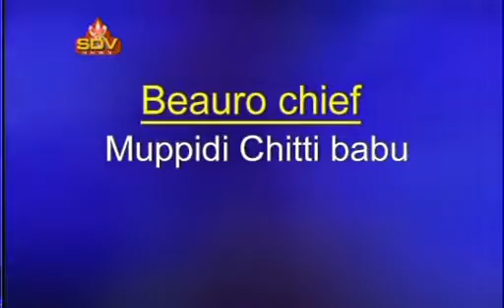SDVNEWS VIZAG 03 09 19 9am